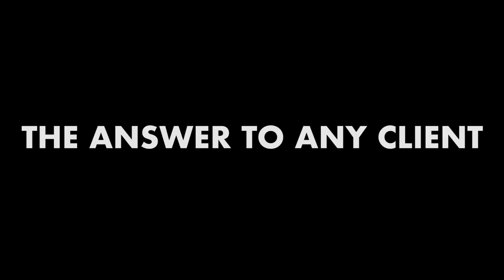Ask More Questions Until The Problem or Solution Becomes Clear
What're more valuable questions or answers? In this video, we show you how to respond to any question a client might have for you. By learning this one trick, you will be able to provide a lot more value to the client. You'll learn the power of questions, over answers.

We love getting your letters. Send them here:
1702 Olympic Blvd.

Cinematography– Aaron Szekely, Mark Contreras, Ricky Lucas, Jona Garcia